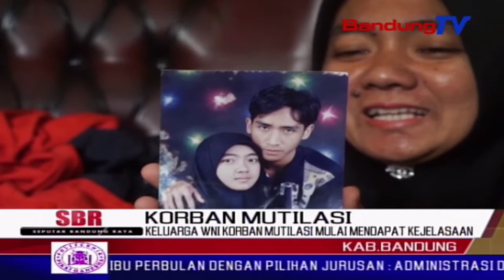Keluarga Wni Korban Mutilasi Mulai Mendapat Kejelasaan | SBR | BANDUNGTV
| SBR | BANDUNGTV | KRISANTY | Keluarga wni yang diduga korban mutilasi di malaysia, mulai menemui kejelasan. meli sang istri, sudah mendapat kabar dari pihak kedutaan besar republik indonesia untuk malaysia, sidik jari yang diambil dari jenazah yang diduga nuryanto, sama dengan sidik jari suaminya. korban merupakan pengusaha kain asal baleendah, kabupaten bandung, yang tengah melakukan perjalanan bisnis di malaysia, sejak 17 januari 2019.